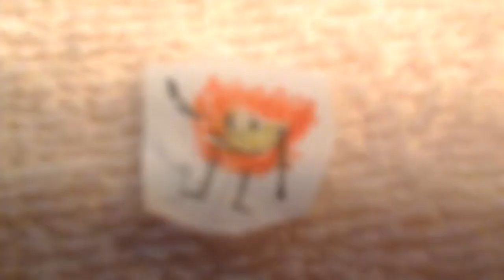BFDI Paper CutOuts Battle: Episode 7 - Firey JR VS Leafy JR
Firey JR wins